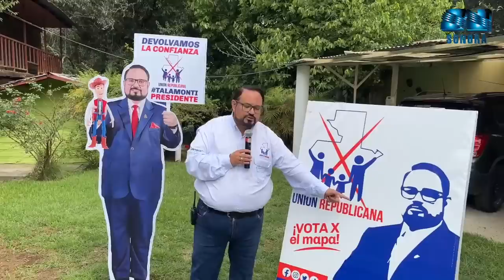Así fue el recorrido por la Casa del precidenciable Giulio Talamonti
Desayuno Presidencial con Giulio Talamonti, Candidato del Partido Político UNIÓN REPUBLICANA